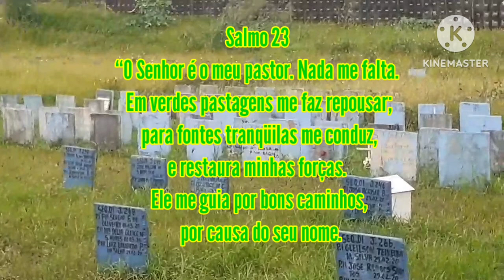CEMITÉRIO DO BOM JARDIM 2° video 03 anos depois.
CEMITÉRIO DO BOM JARDIM
Fundado em 1994,para atender a mortalidade  e a superlotação nos demais cemitérios públicos do estado de fortaleza. Localizado no bairro do Bom Jardim.